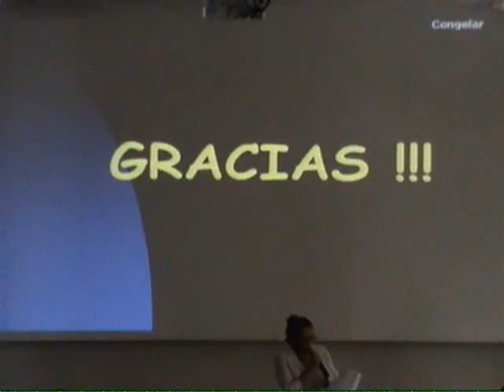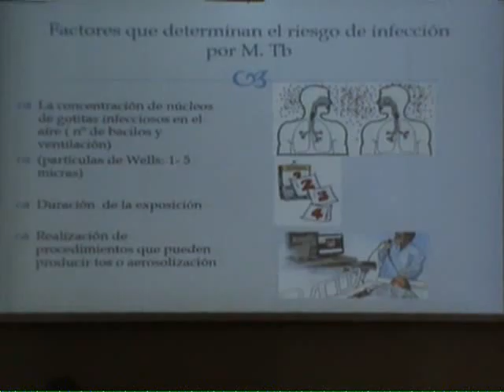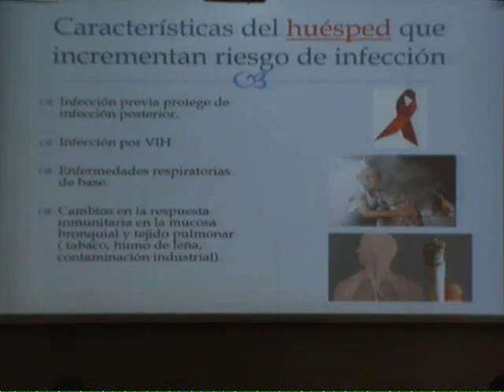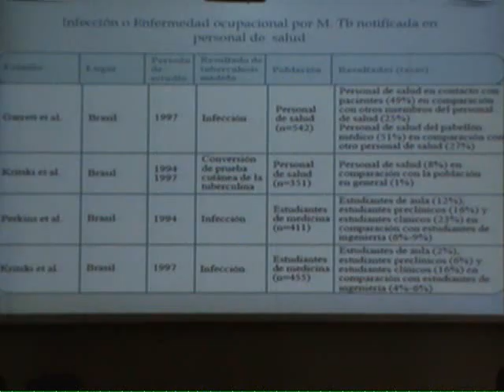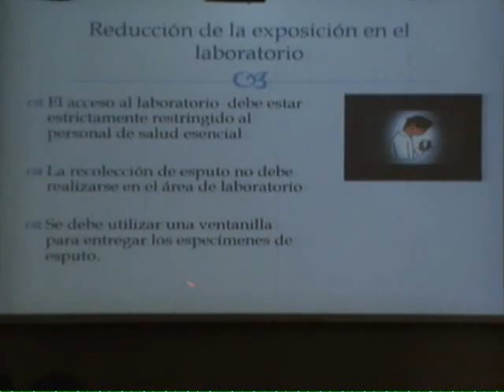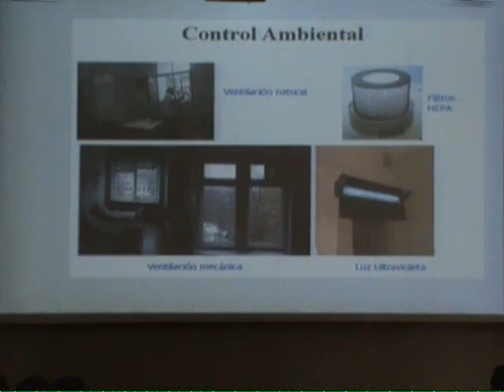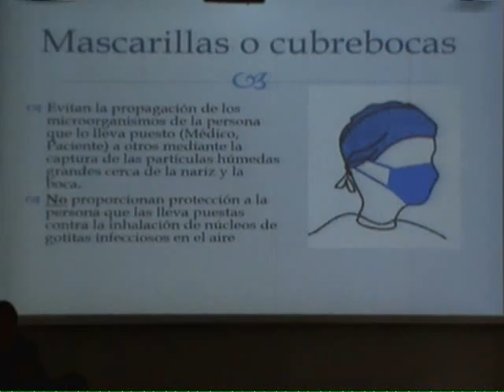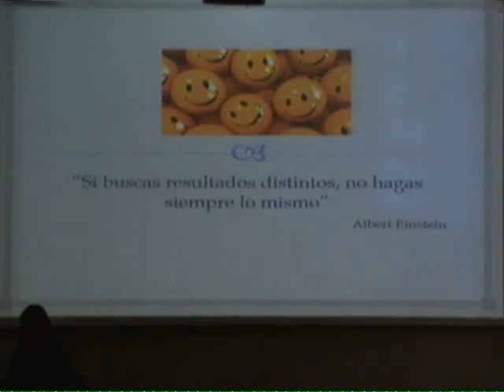Medidas preventivas para el personal de salud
Ponente: Dra. Ana Lorena Abrego de Orellana